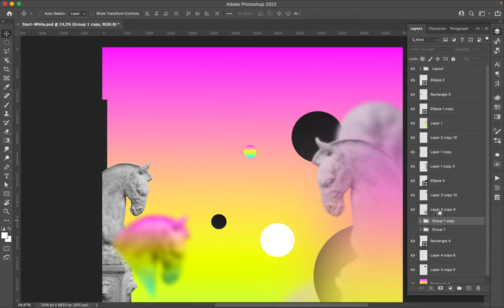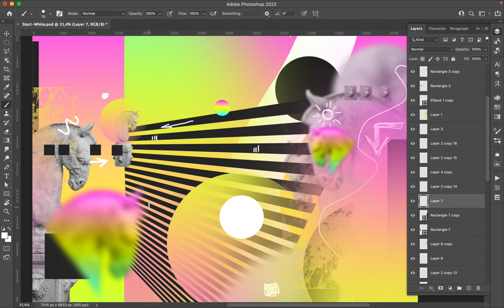Poster Speed Art 1143 Dichotomy 8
I re-discovered a style I previously made. I used digital tools as if they are analog.